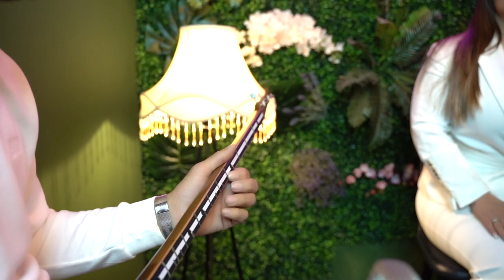Arbnore Kleqka - Larg teje moj Nanë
@BareshaNetwork - Smarturl.it/Baresha
Video : Naim Kleqka
Orkestroi : Sami Hoxha
Publisher : Baresha Network